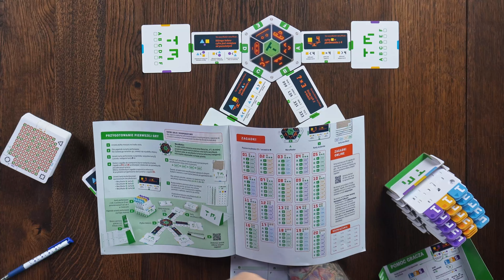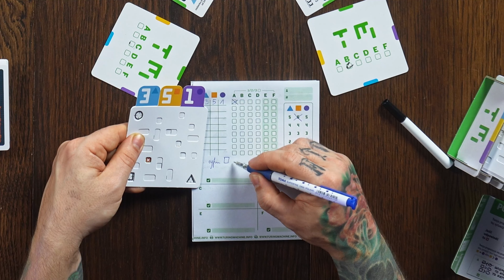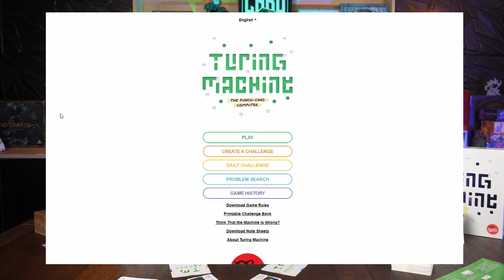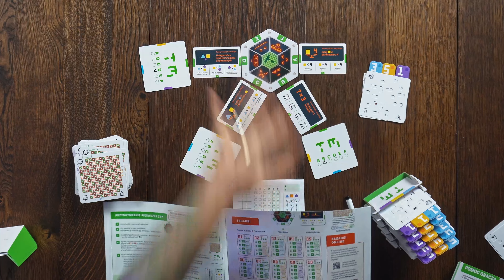TURING MACHINE - Genialna gra logiczna, ale dla kogo? OPINIA, ZASADY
Hej! Dzisiaj przedstawię Wam grę Turing Machine. Dajcie znać jakie logiczne gry są jeszcze warte uwagi :)

WSPÓŁPRACA REKLAMOWA - Gra została przekazana mi bezzwrotnie w ramach recenzji od wydawnictwa Lucky Duck Games. Wydawnictwo nie miało wpływu na kształt mojej opinii/ niniejszej recenzji.

00:00 - Wstęp
01:16 - Krótki opis gry i przygotowanie
03:30 - Zasady
12:40 - Opinia